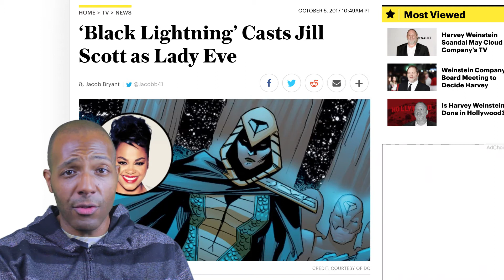DC's Black Lightning Casts Jill Scott as Lady Eve!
Yesterday, media outlets reported that actress and Grammy-winning singer Jill Scott will play Lady Eve, a villain in the Black Lightning TV show that's coming to the CW in 2018.

The show's taking shape and looking to be really great with her addition. Does this make you more excited for the show? Are you surprised to see a Grammy winner and an HBO actress on a CW show? (Scott starred in the short-lived HBO series Ladies No. 1 Detective Agency, which was pretty good actually).

I discuss this and more in the video. Check it out!